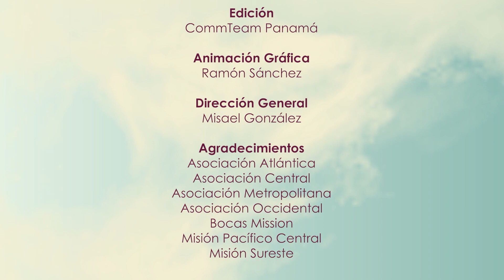5 DE MARZO | La Mujer Maravilla | Matutina de Damas 2022